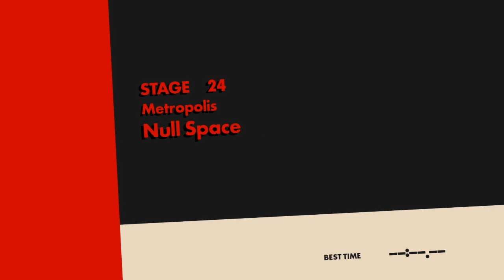Sonic Forces: PLUS ULTRA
Alpharad Plus JoSniffy go even further beyond (plus ultra) alongside @keelyclove for two and a half hours.